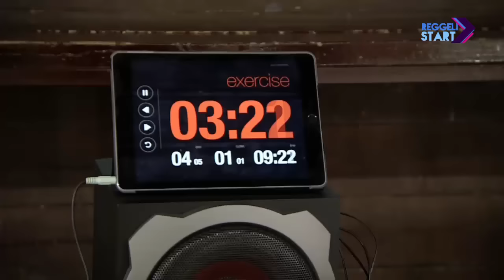DIGI Sport, Reggeli Start - Bíró Blanka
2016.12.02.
A Bajnokok Ligája szereplés miatt is a Fradit választotta tavasszal három évre a váci évek után, BL-csoportjukban másodikok lettek, az NB I-ben csak 3. helyen állnak, s közben a tavalyi vébén jól védő Bíró Blanka nem került be az új dán kapitány Eb-válogatottjába - a kapus volt a vendégünk.